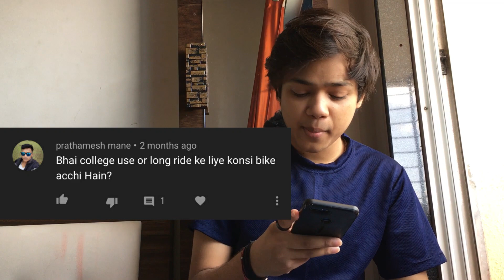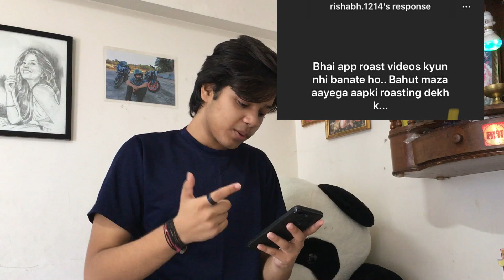MY FIRST QNA !! DUKE 390 KAISE LI?? GIRLFRIEND?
this video is my 1k special qna question are taken from instagram and youtube comments do checkout this video i have answer some major important question like vlogging career , how i got my duke 390 etc
himalyan vs duke 390 0:43
bike for college 1:26
duke 390 kaise li 2:15
who supported most? 3:30
girlfriend? 4:16
next sub goal 4:21
my age when i started vlogging 5:12
1k fast subscriber 5:12
roast video 6:46